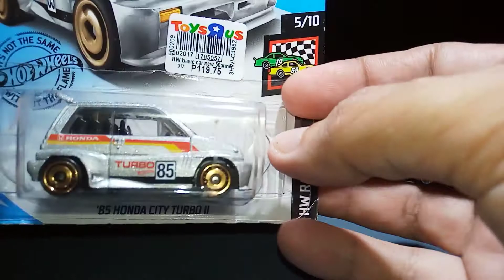How to put tail lights on hotwheels